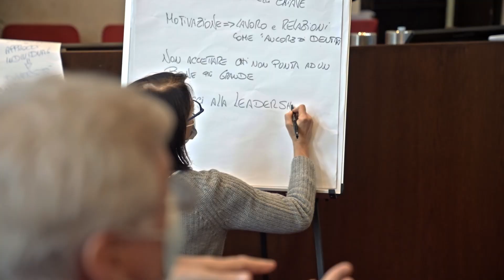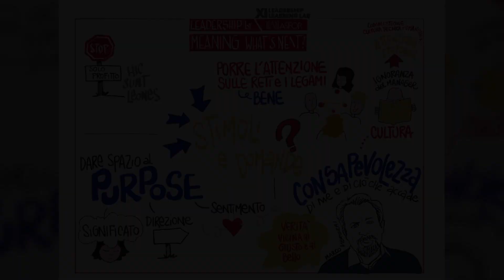XI Learning Leadership Lab - sintesi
Video sintesi XI Leadership Learning Lab "Leadership by meaning: what's next? Le organizzazioni oltre i confini di spazio e tempo"

Il Leadership Learning Lab ASFOR  è l’evento annuale che l’Associazione Italiana per la Formazione Manageriale dedica ai temi più rilevanti della cultura d’impresa e della leadership.
L’undicesima edizione, si è tenuta venerdì 19 novembre 2021 dalle 9.00 alle 13.30,  in collaborazione con l’Università Cattolica del Sacro Cuore di Milano, con il patrocinio del sistema delle Alte Scuole per la Formazione Continua che fanno capo all’università.